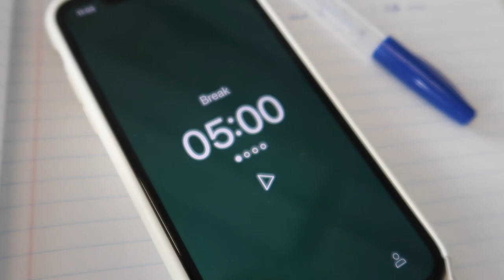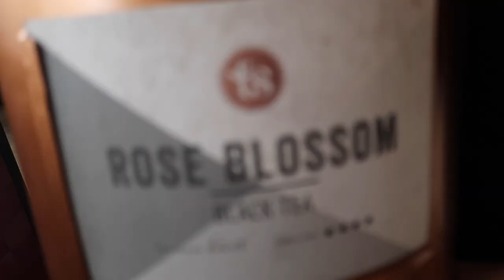Week in the life of a student living in AMSTERDAM | UNI VLOG: Last week of classes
Hi love!

In this vlog I’ll show you a couple of days in my life as a student living in Amsterdam. I’ll be taking you along to campus, coffee dates, hot yoga & more!

Birthday VLOG | Karaoke Night, Sunny day in Amsterdam, Epic Matcha cake, Friends aka GOOD VIBES ONLY

Hope that you have an amazing morning, afternoon or evening ♡